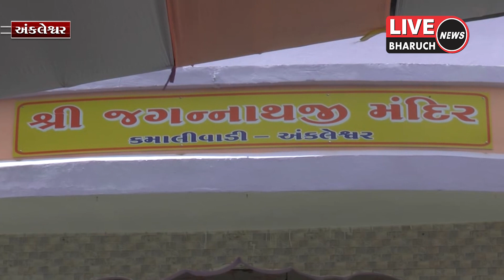અંકલેશ્વર ના જગન્નાથ મંદિર ખાતે 21 મી રથયાત્રા ની ચાલતી તડામાર તૈયારીઓ